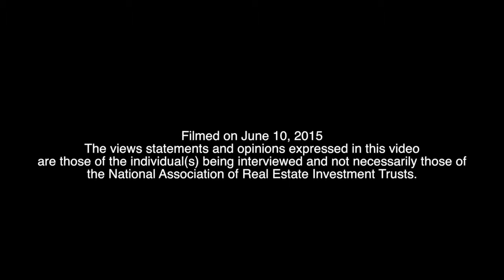Taubman Centers Strives to Carry on Legacy of Company Founder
Bobby Taubman, chairman, president and CEO of Taubman Centers, Inc. (NYSE: TCO), joined REIT.com for a CEO Spotlight video interview during REITWeek 2015: NAREIT’s Investor Forum, held in New York.

Earlier this year, A. Alfred Taubman, the company’s founder and father of the current CEO, passed away. Bobby Taubman touched on his father’s legacy, noting that his father’s architectural background became a core component of the company.

“The DNA of the company is that sense of planning that he had as an architect. It’s embedded in our culture throughout,” Taubman said. Going forward, Taubman said the company hopes to carry on his father’s spirit by “building really unique buildings that are really better, not just different.”

Taubman Centers’ portfolio consists of regional malls in major markets across the United States and Asia. The CEO discussed the challenges and opportunities of expanding within the Asian market.

“Understanding the cultures and the regulatory environment are really the most important things,” Taubman said. He noted that regulations, especially in China, can change dramatically and quickly, requiring the mall REIT to be prepared and flexible.

However, Taubman stressed that the company’s operating partners in China and South Korea have been “exceptional” and have allowed the company to meet many of those cultural and regulatory challenges. He added that Taubman Centers has built a team of more than 100 individuals in Asia, engaged in all aspects of the business.

Turning to the role of technology in the company’s future, Taubman said successful retailers will operate on multiple platforms. As a result, Taubman Centers has “embraced technology in every way,” he said.

Taubman added that all the evidence is pointing to brick-and-mortar stores remaining the heart of the retail experience. He noted that this is supported by the fact that online retailers, such as Amazon.com, are opening physical stores.

Taubman Centers is also embracing technology through the apps it is creating for visitors to its properties. At the same time, the firm is incorporating smart technology throughout its shopping centers, according to Taubman.

“There are endless chances with technology to become more efficient and more productive for our shareholders,” he said.